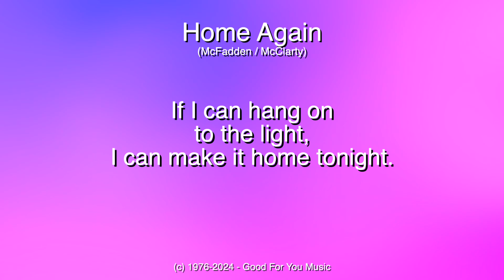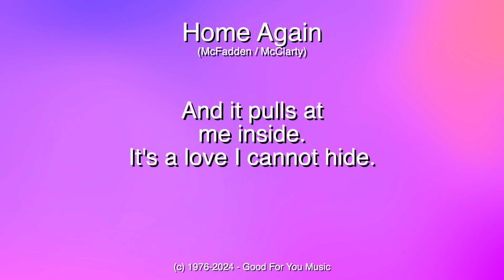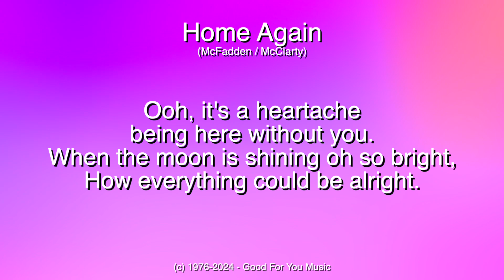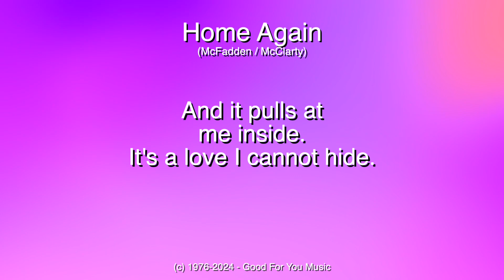Home Again - 707 Unheard Demo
Another previously unheard song from the early days of 707.